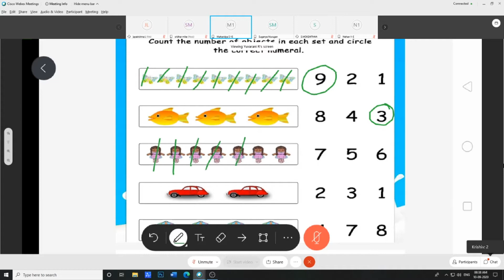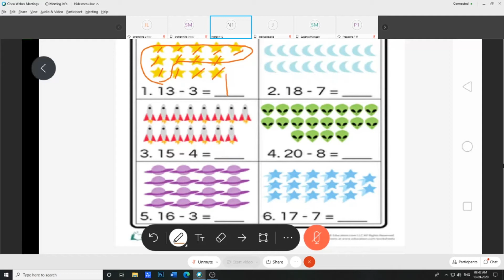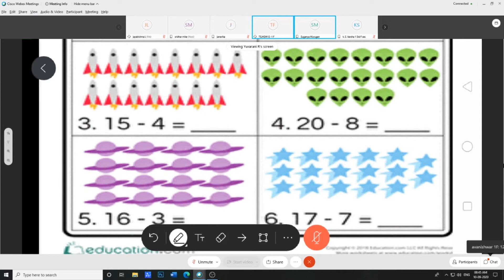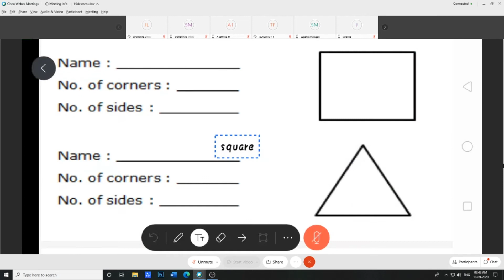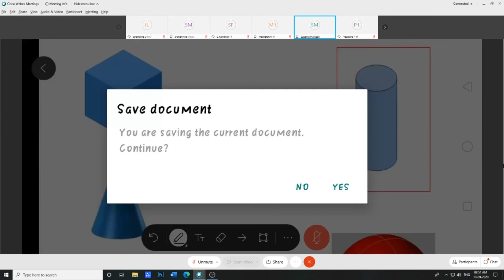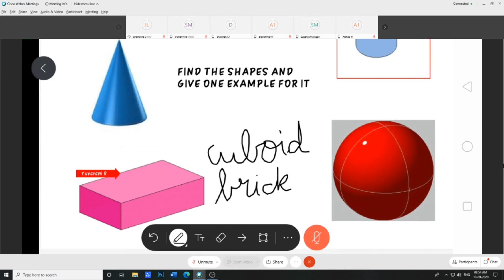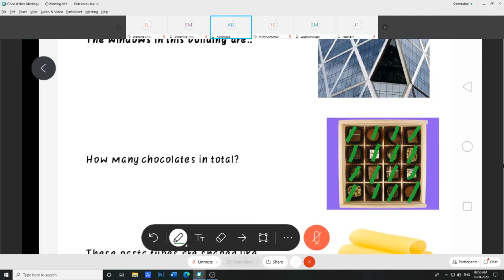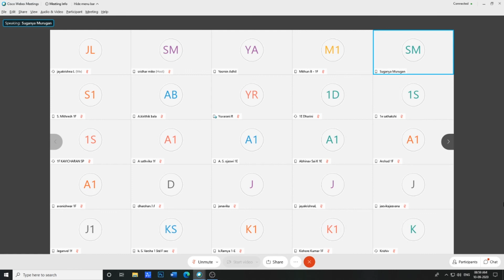Mathematics class l 10.09.2020 l MVM schol l JKL Studio